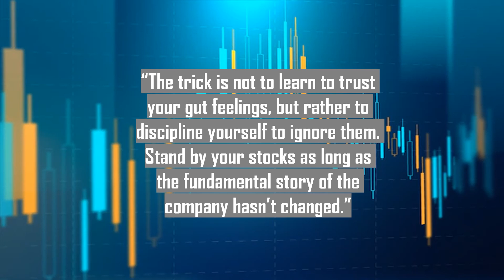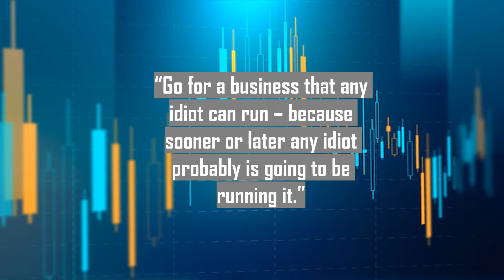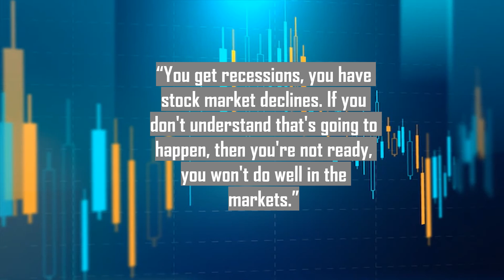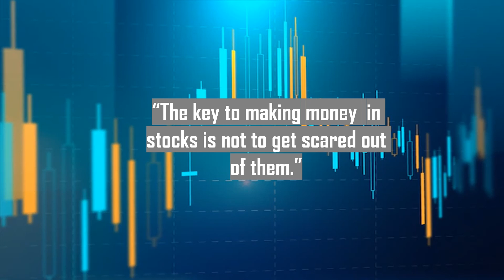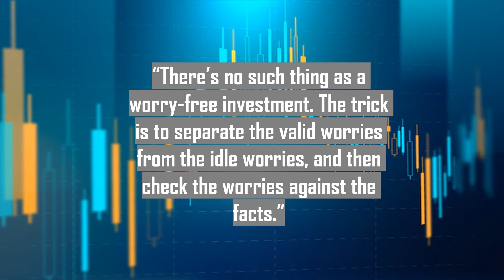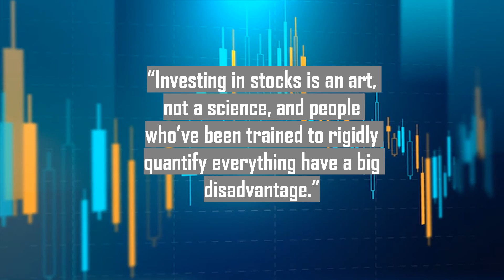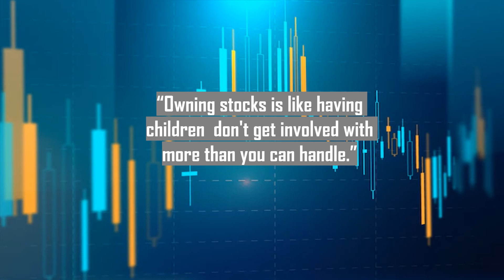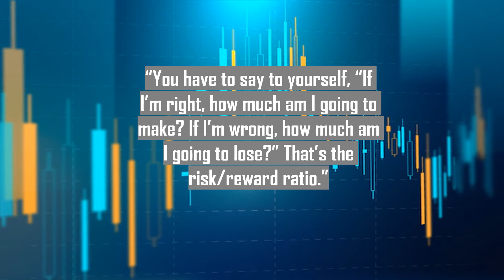Best Quotes By Peter Lynch | Books By Peter Lynch | Investments Best tips Learn & Earn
One Up On Wall Street

Learn to Earn